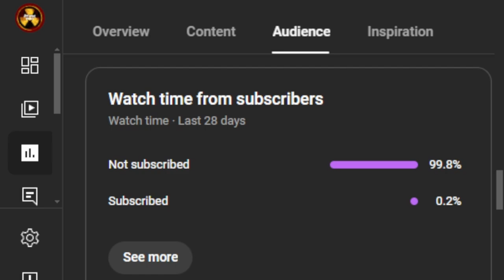How many One Shot One Kill did I get in Call of Duty Black Ops 6?